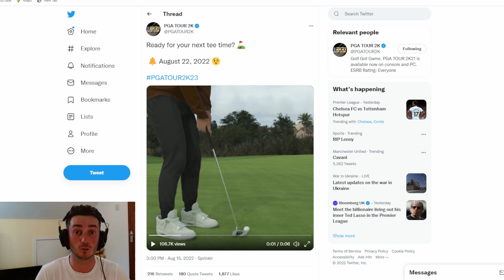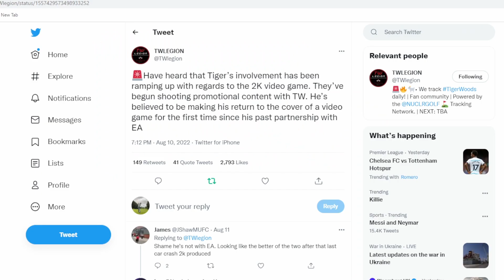PGA TOUR 2K23 TEASER REACTION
Its OFFICAL ! everyone stay calm because a new game has been announced by 2k today !!!